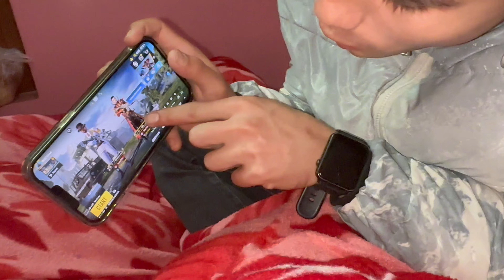After Long Time We Meet Our @arwinchandthakuri Brother ❤️ |HiraBohara